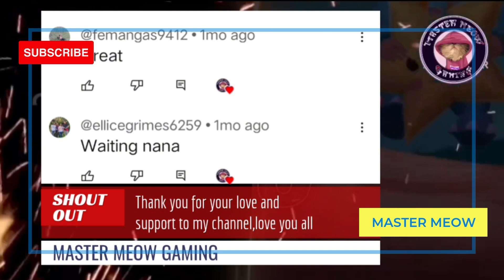Karrie Gameplay || Karrie vs Roger